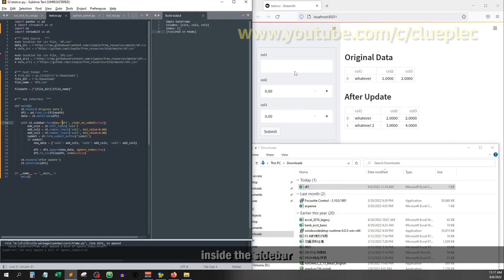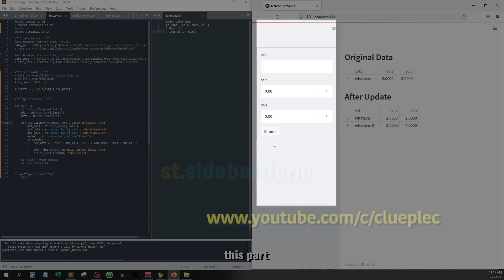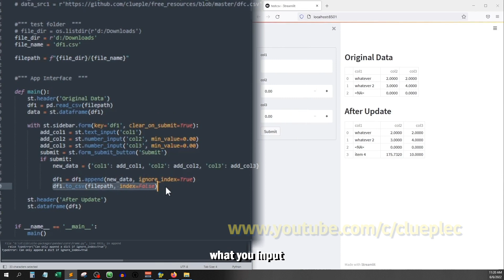Update CSV Locally With Streamlit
Let's build an app to update your database in csv in your computer.

00:00 Brief intro
00:13 Fix the path of the target update file
00:51 Preview the original file
00:58 Data entry form
01:34 Demonstrating the data input process
02:18 Tricks when appending and saving data

Have fun.